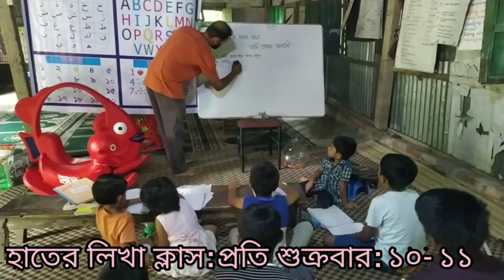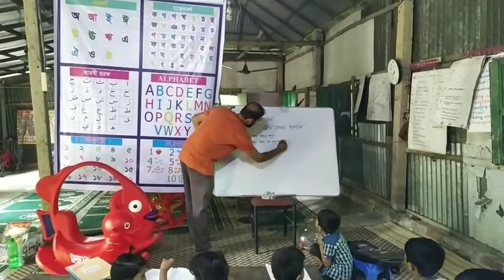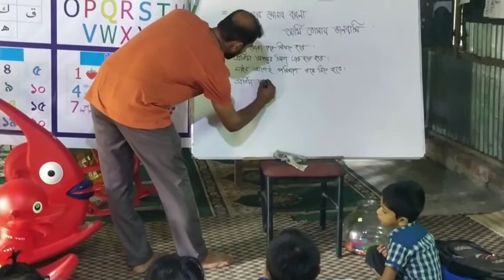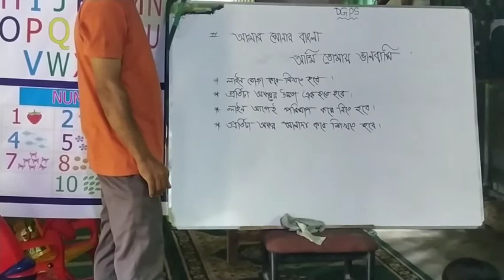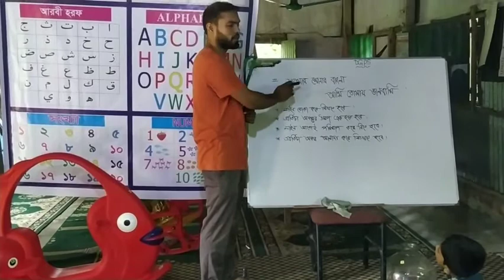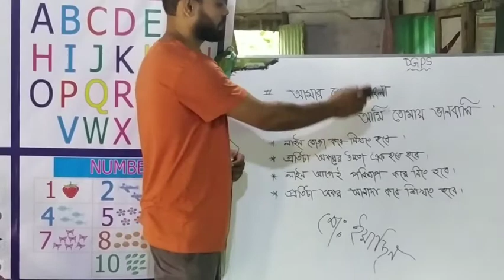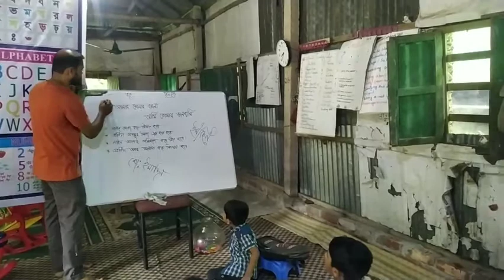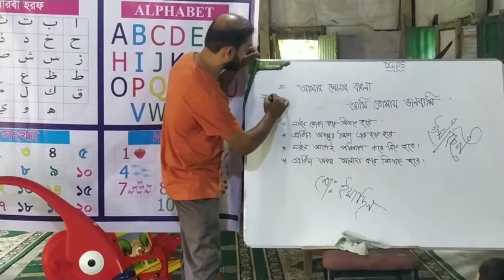হাতের লিখা ক্লাস -২, প্রতি শুক্রবার!!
Hand Writing Class-2